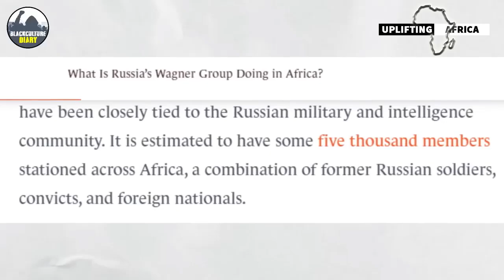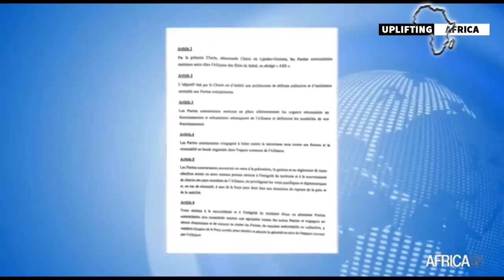How Burkina Faso, Mali And Niger Are Possibly Becoming A Single Country!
Burkina Faso, Mali and Niger share several similarities. They have a shared colonial past and are currently under military rule, facing isolation due to recent coups. As a result, these countries have come together to form the Alliance of Sahel States AES. The AES aims to establish a united federation in both political and monetary aspects. This raises the question of whether a new African country is being created. In this video, we will delve into the reasons behind this alliance, explore the current situation in these countries, and assess the feasibility of their collective efforts.